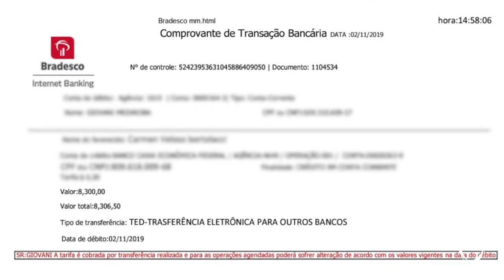Morador de São João foi vitima de um golpe depois de colocar moto pra venda